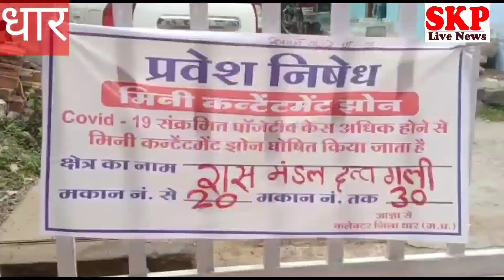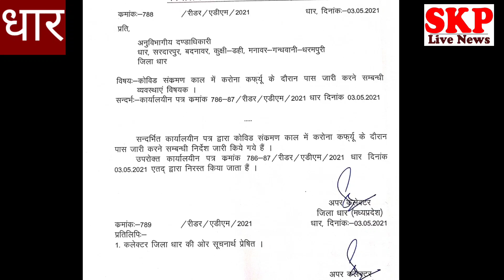धार। जिले में जारी 2 आदेशों को किया गया निरस्त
पंकज शर्मा
धार जिले में जारी 2 आदेशो को किया निरस्त
 धार जिले के मनावर अनुविभागीय अधिकारी के द्वारा 01 मई को पत्र क्रमांक 3724 से जारी आदेश में कोरोना संक्रमण  को देखते हुए आदेश जारी किया था कि ग्राम पंचायत धरमपुरी एवं ग्राम पंचायत खलघाट के शवों को ही खलघाट श्मशान घाट पर दाह संस्कार व अस्थि विसर्जन की अनुमति होगी अन्य नगर क्षेत्र से आने वाले शवों का खलघाट श्मशान घाट में   दाह संस्कार एवम अस्थि विसर्जन प्रतिबंधित रहेगा उक्त कार्य पर निगरानी रखने हेतु विकास खंड शिक्षा धरमपुरी के कर्मचारियों की ड्यूटी लगाई गई थी उक्त आदेश क्रमांक का मीडिया में सुर्खियों में आने के बाद ट्राईबल वेलफेयर जो कि शिक्षकों का संगठन है ज्ञापन दिया गया शिक्षकों को कोरोना वारियर घोषित किए जाने का ज्ञापन धार  कलेक्टर के नाम डिप्टी कलेक्टर  को सौंपा गया था।
 उक्त आदेश को निरस्त करने के आदेश मनावर एसडीएम राहुल चौहान के द्वारा शाम को जारी किए गए ।
दूसरा आदेश धार
अपर कलेक्टर के द्वारा जारी पत्र क्रमांक 786 जिसमें अनुविभागीय दंडाधिकारी धार सरदारपुर मनावर गंधवानी धर्मपुरी कुक्षी दही बदनावर में कोरना कर्फ्यू के दौरान पास जारी करने संबंधित व्यवस्थाओं के संबंध में पत्र जारी किया गया था उस पत्र में बिना पास के घूमते पाए जाने पर ₹5000 तक का जुर्माना लगाया जा सकता था उक्त आदेश को निरस्त करने संबंधित आदेश कुछ ही देर बाद निकाले गए